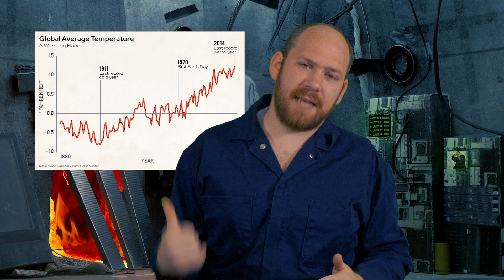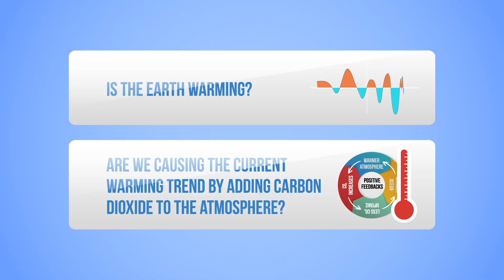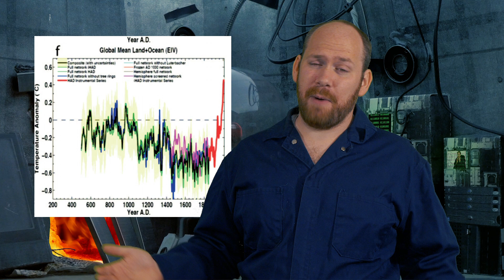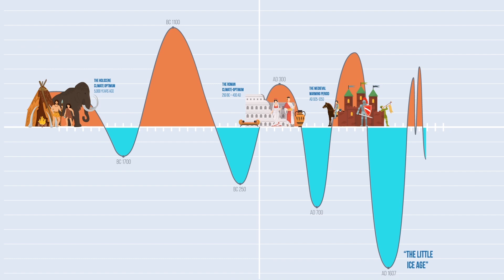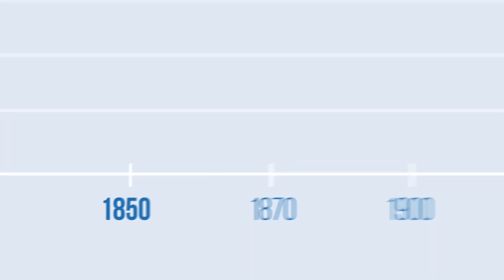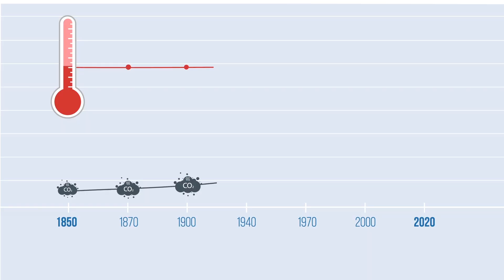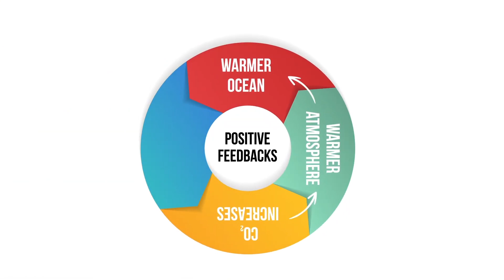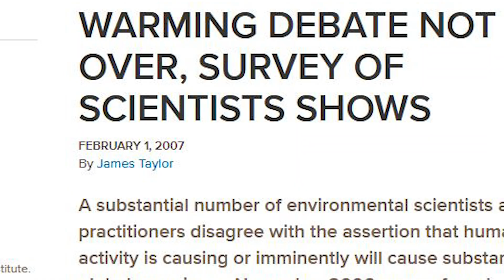Climate change is FAKE I guess: Feeding The Trolls 135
Come along with me down this long depressing rabbit hole about why climate change isn't real... I mean it IS real but its not us. well maybe it is us, but is it really bad?